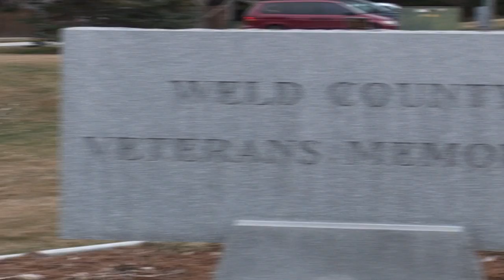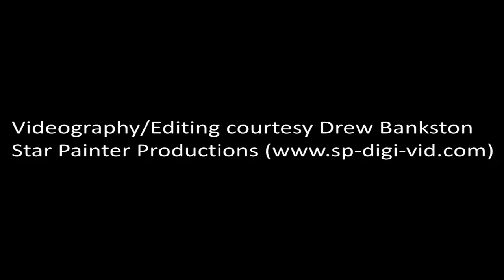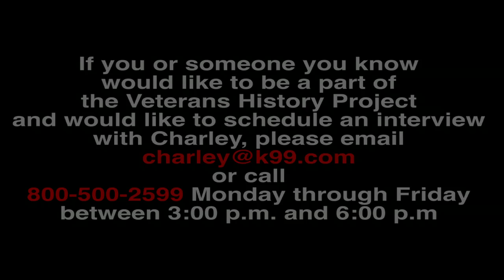Veterans History Project - Vietnam Veteran Ronald Britton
Here is this weeks interview with Vietnam veteran Ronald Britton. Mr. Britton had the chance to see a part of Vietnam that not many saw during the war. The best part though, is the last 5 minutes of the video when he did something none of us in the room saw coming.